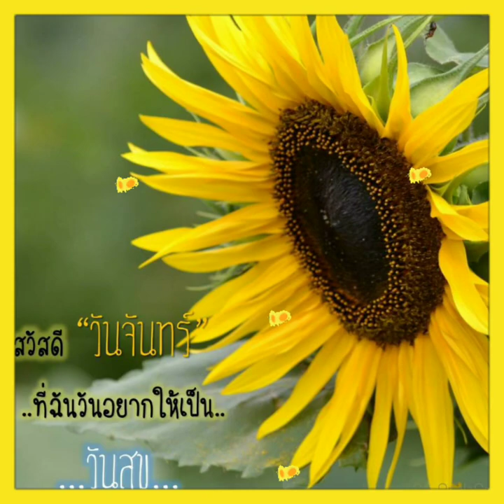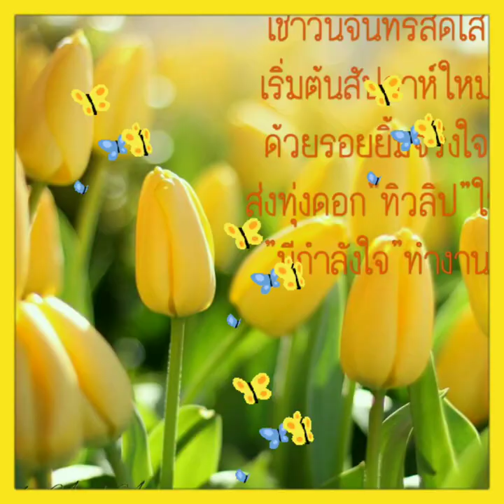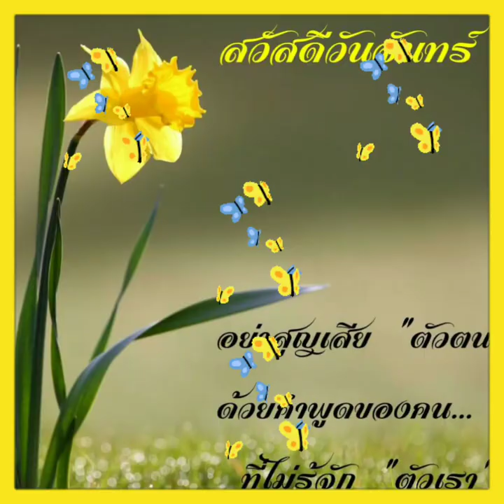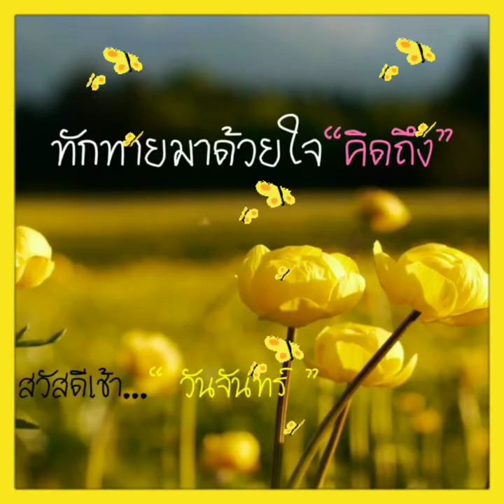Good Morning:สวัสดีวันจันทร์